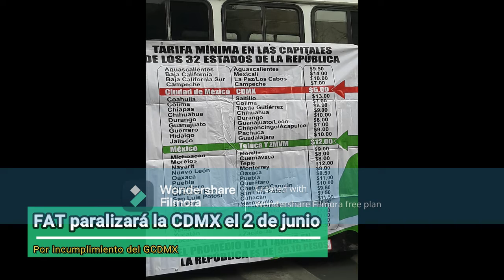FAT PARALIZARÁ LA CDMX EL 2 DE JUNIO POR INCUMPLIMIENTO DEL GCDMX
* Responsabilizan al gobierno de Claudia Sheinbaum porque la promesa que les hizo el secretario de Gobierno Martí Batres, de dar a conocer este mes el incremento a la tarifa que los transportistas exigen sea de 3 pesos, no se hizo realidad

Ciudad de México, a 26 de mayo de 2022

Mediante un bloqueo de cuatro horas en céntricas avenidas de la Ciudad de México que “sólo es un ejemplo de lo que viene el 2 de junio” y a través de una rueda de prensa, los integrantes de Fuerza Amplia de Transportistas (FAT) anunciaron medidas de presión al Gobierno de la capital, porque simple y sencillamente incumplió la promesa de anunciar en este mes de mayo el incremento a la tarifa mínima del transporte público concesionado en 3 pesos a los 5 que se cobran actualmente.

Nicolás Vázquez, Enrique Hernández y Francisco Carrasco, entre otros de los voceros de Fuerza Amplia de Transportistas, expresaron en Rueda de Prensa celebrada esta mañana en el cruce de las avenidas 20 de Noviembre e Izazaga que los funcionarios del gobierno de la Ciudad de México encabezado por Claudia Sheinbaum Pardo, son los responsables de las afectaciones que realizaron hoy y realizarán a los ciudadanos el próximo 2 de junio.

“Nosotros les habíamos dicho a ustedes semanas atrás que confiábamos en nuestro gobierno y en que tendríamos una respuesta favorable porque así nos lo hicieron saber, pero no ocurrió”, expresó Hernández, mientras Vázquez Figueroa dio a conocer que por las profundas necesidades del gremio, hoy “ya no son solicitudes, sino exigencias a la Jefatura de Gobierno de la Ciudad de México, la cual continúa ejerciendo una profunda violencia política, económica y social contra quienes movilizamos a la mayor cantidad de personas en la capital del país”.

Entre las 8 de la mañana y el mediodía, los transportistas bloquearon con autobuses, microbuses y vagonetas, además de decenas de operadores y familiares la avenida Izazaga en el Centro Histórico y sus intersecciones en Pino Suárez, San Antonio Abad, 20 de Noviembre, 5 de Febrero, Isabel la Católica, Bolívar y el Eje Central.

Con cartulinas y lonas recordaron que la tarifa que cobran los concesionarios del servicio de transporte público concesionado en la Ciudad de México es “injusta” a la vista de lo que cobran sus compañeros en otros estados y recordaron que son “rehenes políticos” de “los gobiernos de izquierda que han hecho caso omiso a nuestras demandas, quienes quieren tener un buen transporte público, a costa de nuestro bienestar, de nuestro patrimonio, nuestro trabajo y de nuestras familias que han visto deteriorarse nuestro nivel de vida desde hace 25 años”.

Recordaron que la Ciudad de México es la que traslada a los ciudadanos con el más bajo costo, 5 pesos. Mientras en la ciudad de Monterrey o el Estado de México tienen tarifas 140% superiores al cobrar 12 pesos; en Saltillo son 160% por arriba de lo que cobramos por mover a una persona al costar 13 pesos y Mexicali es 180% mayor con un costo de 14 pesos.

También que la tarifa en 1995 costaba 1.50 pesos y hoy sólo ha aumentado 3.50 pesos, cuando el costo del litro de gasolina en aquel año era de 2.24 pesos y hoy es de 24. Hoy existe una diferencia de 19 pesos entre el costo de un viaje y un litro de combustible, cuando en 1995 era de apenas 0.74 centavos.

El combustible, reiteraron, subió casi 850% entre 1995 y este 2022; las unidades sufrieron un incremento de 1,800 por ciento y el salario mínimo se modificó 824.44%, mientras la tarifa por cada viaje sólo sufrió una compensación de 233 por ciento.

“También les hemos dicho que el costo del servicio de transporte del Gobierno de la Ciudad de México sufrió un incremento de 806% en la Red de Transporte de Pasajeros (RTP), cuyo precio real en 2020 era de 13.59 pesos por cada pasajero, mientras que el Trolebús se incrementó 1,909% por ciento al ser de 30.14, pese a que el público el costo va de los 2 y hasta 4 pesos”, expuso Enrique Hernández.

Hoy más que nunca está más viva nuestra exigencia de incrementar el precio de la tarifa en 3 pesos, cualquiera que sea la forma y/o fórmula: directa al usuario, mediante una parte al costo al público y otra mediante subsidio o subsidio completo, pero no migajas, que nos quieran dar 50 centavos o un peso, apuntaron los transportistas.

“De una vez lo decimos con bastante claridad: La autoridad es la responsable de esta situación ya que hemos sido pacientes y conscientes de la afectación que pudiera realizarse a los ciudadanos; hemos estado a la espera de una respuesta positiva, pero a partir de este incumplimiento, hacemos responsable al Gobierno que encabeza Claudia Sheinbaum de la afectación que estamos haciendo hoy y la de la siguiente semana, porque estos gobiernos de Morena simple y sencillamente no cumplen a la ciudadanía”, expresaron los transportistas, quienes bloquearán la ciudad el próximo jueves 2 de junio...